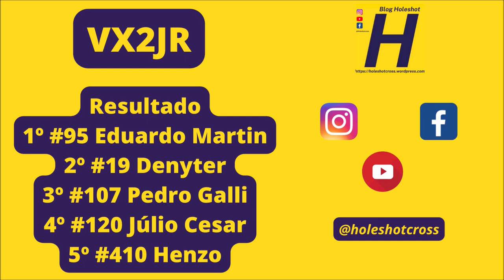VX2JR em Aral Moreira - Copa Conesul 2023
Apoiaram essa produção:

Transfabris
Moreira Construtora
TS Serralheria
Conveniência Soares
Letícia Equipamentos
Agro Soligo
Eldo Motos

Confira o gate:

VX2JR - #2 Japa #19 Denyter #45 João S #71 Fabris #95 Martin #107 Pedro Galli #120 Júlio Cesar #245 M Felipe #270 Hideki #378 Gabriel A #410 Henzo